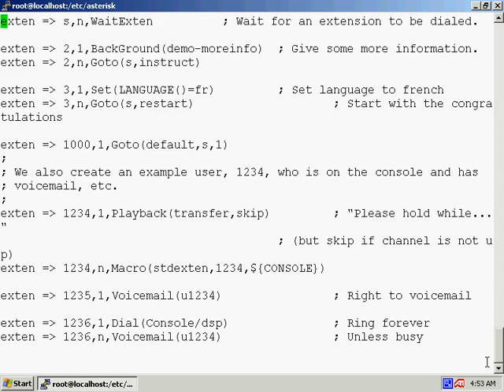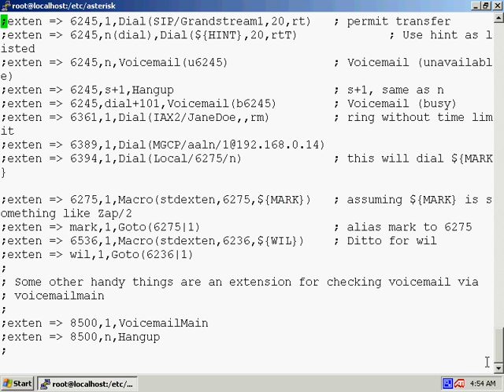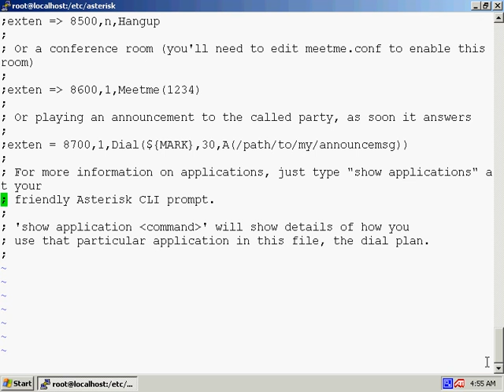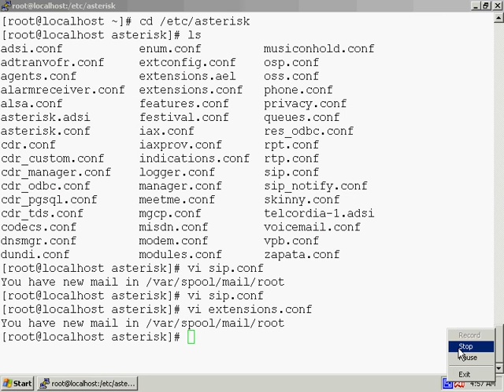VoIP Video 2006: konfigurasi exten dial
Konfigurasi extensions.conf untuk dial